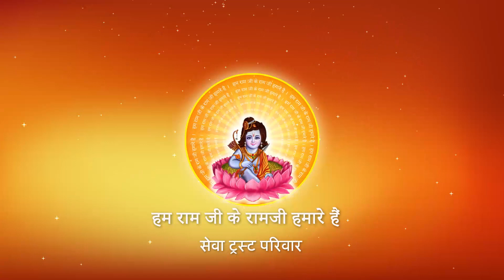मन को भटकने से रोकने का क्या उपाय है ? I Pujya Prembhushanji Maharaj I NASIK I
Katha Summary:
मन को भटकने से रोकने का क्या उपाय है? NASIK
Pujyashri’s Ram Katha in NASIK

II*II*II*II*II*II*II*II*II*II*II*II*II*II*II*II*II*II*II*II*II*II*II*II*II*II*II*II*II*II*II*II*II*II*II*II*II*II*II*II*II*II*II*II*II*II